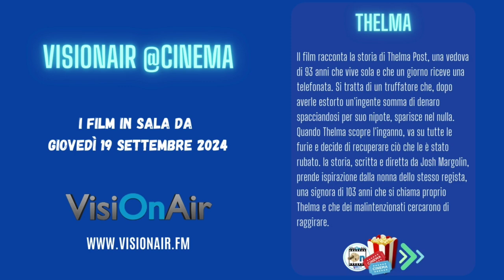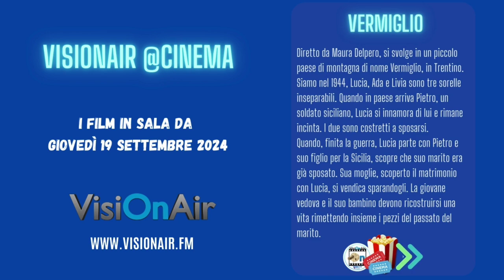VisiOnAir @cinema: Thelma, Vermiglio, Ozi e tutti i film in sala dal 19 settembre 2024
Hai voglia di andare al cinema ma non sai cosa c'è di nuovo in sala?

Questa settimana:
Thelma, Finalement, Stella è Innamorata, Il Maestro che Promise il Mare, La Bambina Segreta, La Misura del Dubbio, Vermiglio, Ozi - la Voce della Foresta